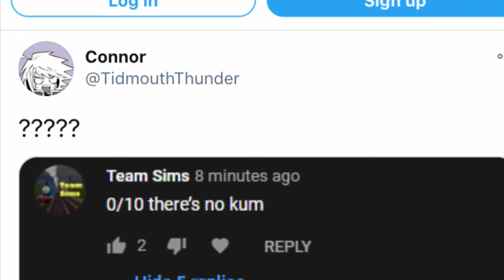Sodor fallout creator put me on Twitter not clickbait